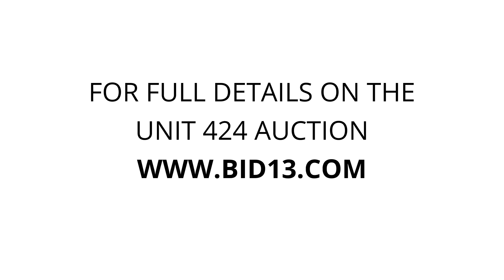About Space Self Storage - Unit 424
boxes, vacuum, totes, baskets